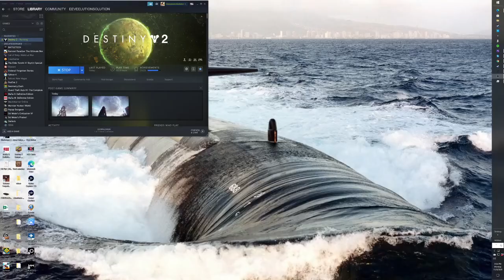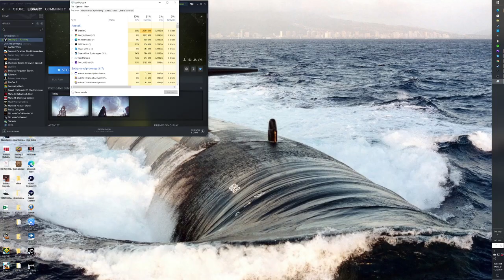destiny 2 live event reaction! (more or less)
what is going on everyone sky or eeveelution here with a reaction video where i forgot to unmute my mic for the beginning part im sorry! for anyone that did not get to see the live event here it is and i can not waite so stream this tommorow!